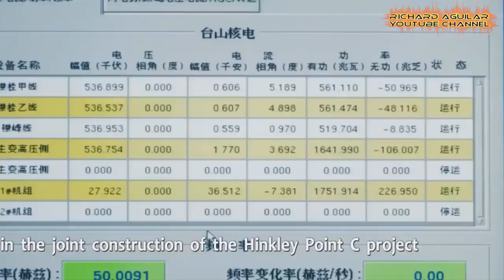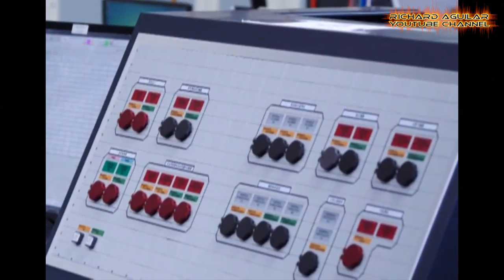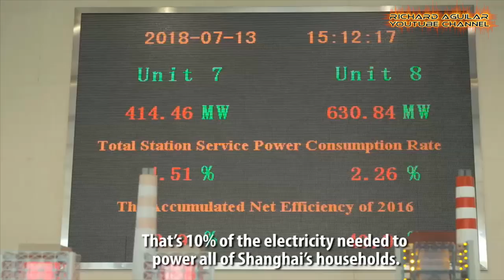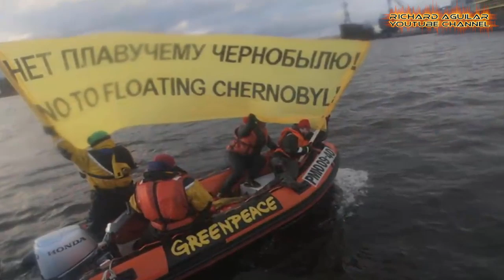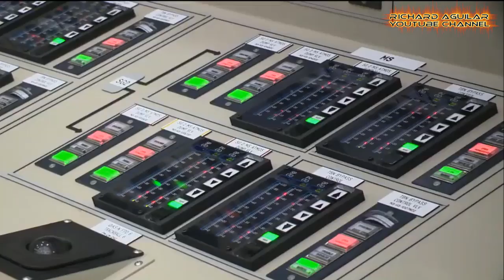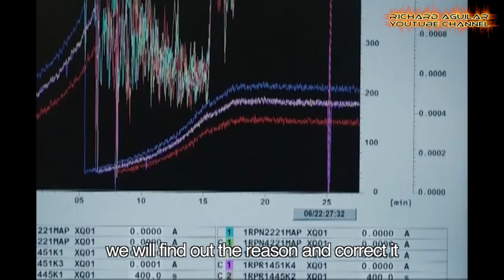The Rise Of Super Nuclear Power Plants As A Source Of Clean Energy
Nuclear power provides almost 15 percent of the world’s electricity. And now, in this video, you will see how many countries in the world are already embracing the importance of using nuclear energy as a good source of clean energy.